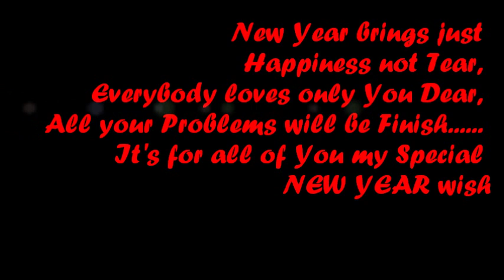Happy Tamil New Year 2012 {Hi2World}